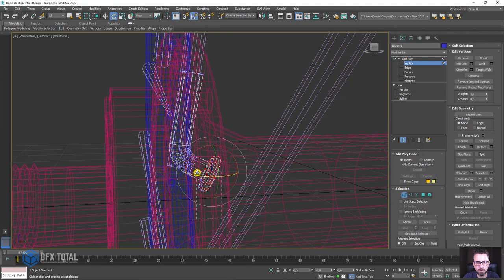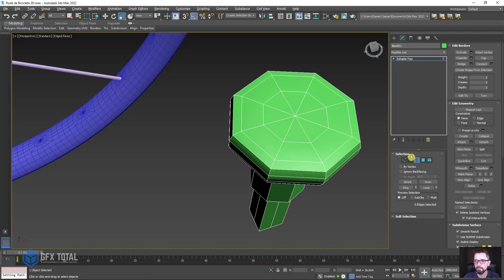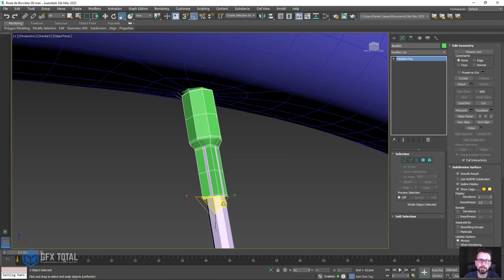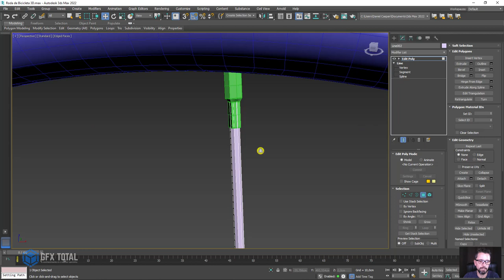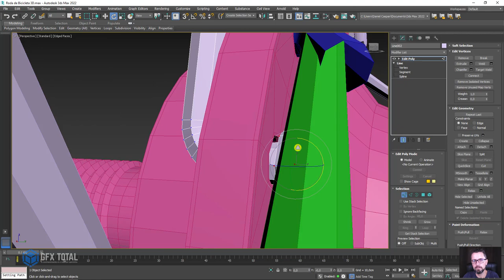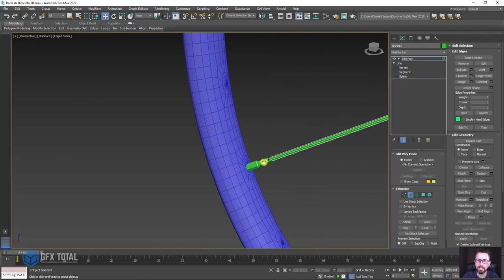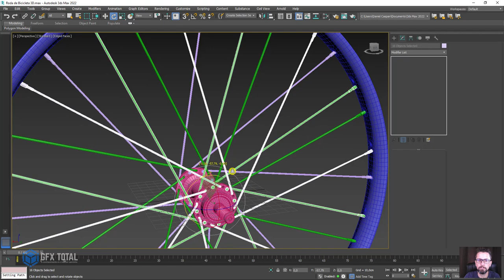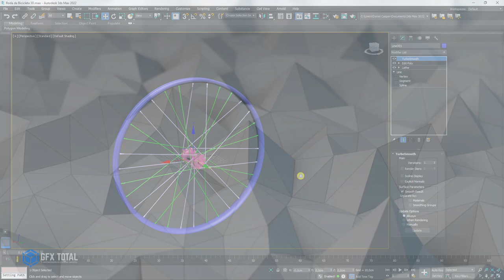Como Modelar Roda de Bicicleta 3D no 3ds Max - Parte 03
🤓 👉 Nesta aula vamos aprender como modelar uma roda de bicicleta e assim descobrir novas técnicas de modelagem 3D usando o programa Autodesk 3ds Max.

🔗Links úteis
Tutorial Como Modelar Pneu de Bicicleta em 3D no 3ds Max